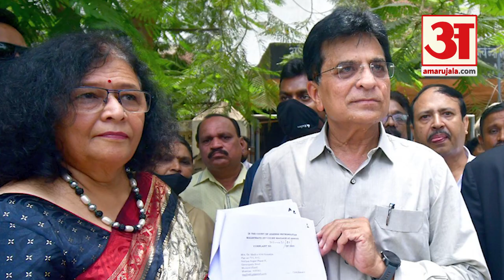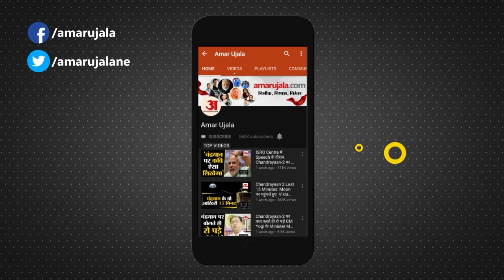Sanjay Raut के खिलाफ वारंट जारी,Medha Somaiya ने दायर की थी याचिका|India News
भाजपा के पूर्व सांसद किरीट सोमैया की पत्नी मेधा सोमैया द्वारा दायर मानहानि शिकायत के सिलसिले में पेश होने में विफल रहने के बाद मुंबई की एक अदालत ने शिवसेना सांसद संजय राउत के खिलाफ जमानती वारंट जारी किया है